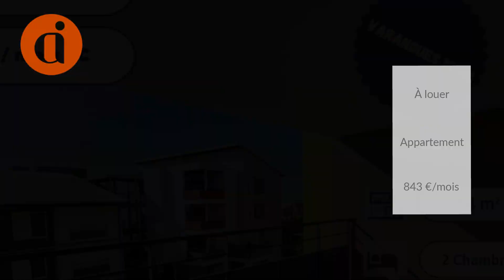Appartement À louer - 3 Pièces - SAINTE MARIE - 843 €/mois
Courtier: ALTER IMMOBILIER
Ref: 99y20970_catleyad15

ALTER IMMOBILIER vous propose beau t3 dans la résidence Catleya, d'une surface habitable de 64m² composé d'un porche d'entrée, d'une cuisine, de deux chambres avec brasseur d'air, d'un wc et d'une salle d'eau.
Vous disposerez d'une terrasse de 13m² pour vos moments conviviaux ainsi qu'une belle vue.
2 parkings au sous-sol.

Defiscalisation : GIRARDIN IS

Loyer ttc: 862 euros
Dépôt de garantie: 791 euros
Frais d'agence: 431 euros

Les informations sur les risques auxquels ce bien est exposé sont disponibles sur le site géorisques : 843 €/mois (Charges comprises)Dépôt de garantie : 1 485,28 €Surface : 64,45 m²DPE : GES : Meublé : NonProvisions mensuelles pour charges, soumises à régularisation annuelle : 52 €Honoraire de location: 837 €Dont état des lieux: 193 €